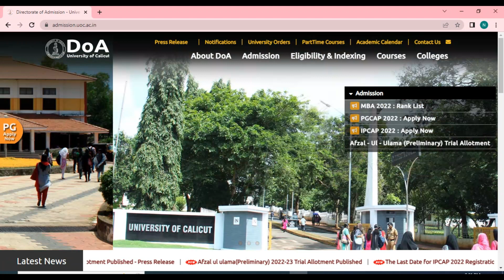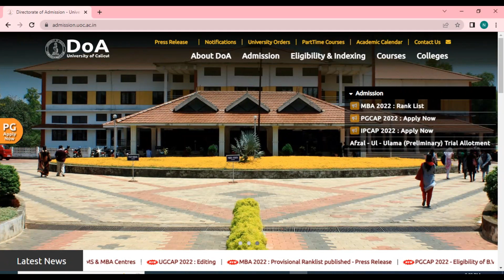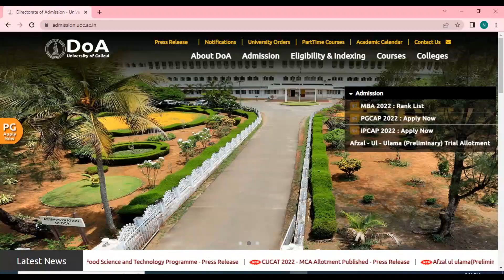Calicut University Degree Admission 2022 | Second Allotment published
Temporary and Permanent admission procedures